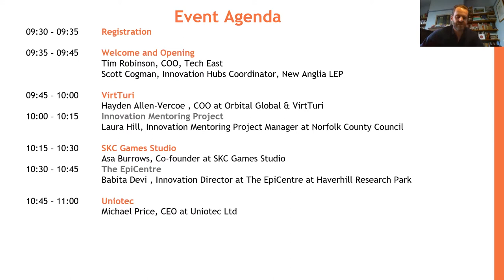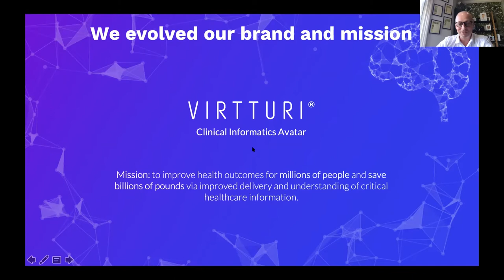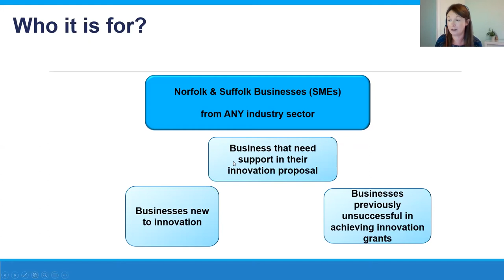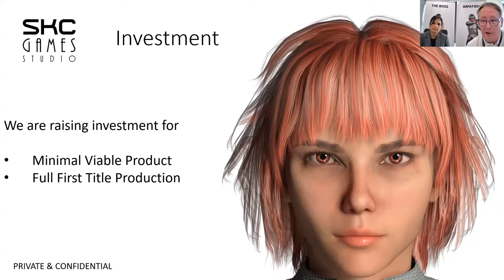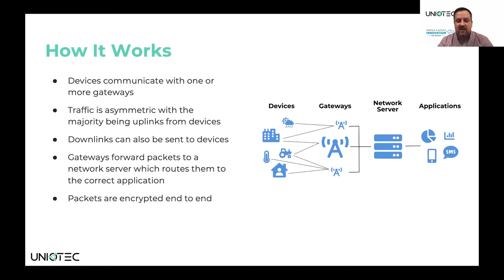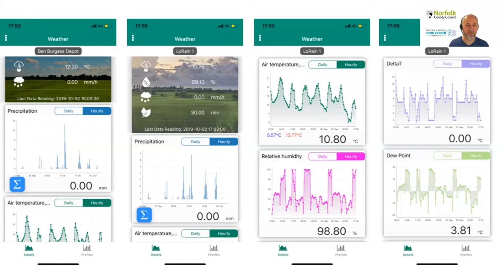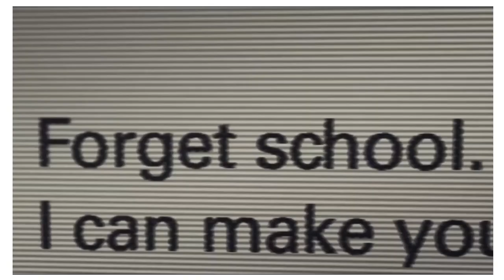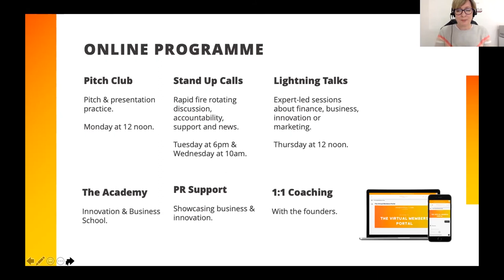Underpinning and enabling technologies - Full Event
Underpinning and enabling technologies:their role in driving innovation across sectors
A morning session to learn from leading innovative companies about how they have harnessed and utilised emerging technologies in their businesses and the support they have received to implement them.

Expert speakers will outline how they have harnessed this technology and the networks that have supported them along the way.

Babita Devi , Innovation Director at The EpiCentre at Haverhill Research Park

Kurt Frary, Deputy Director of Information Management & Technology / Chief Technical Officer (CTO) at Norfolk County Council

This event is part of the programme of events linked to the Connected Innovation Project, funded by Norfolk Strategic Fund (NSF) and Suffolk Inclusive Growth & Investment Fund (SIGIF), which links Norfolk and Suffolk’s innovation hubs and clusters together to increase connectivity, cross sector collaboration and drive business innovation.